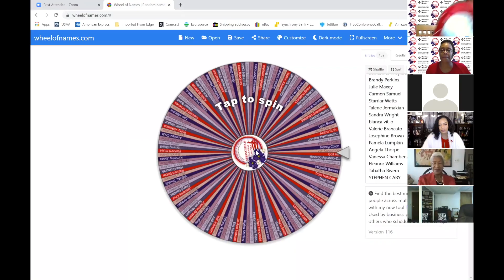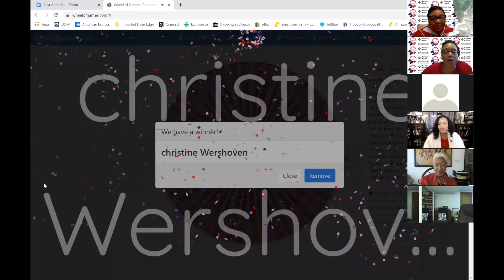A DST Crimson Conversation with Dr. Mark Keroack